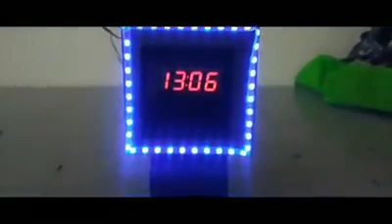Electronics Workshop Practice Projects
This video is a compilation of my bset 2nd year students batch 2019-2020 electronics project intended for this subject.

Video and Editing credits to:  JC Alamares and Angelica Listanco